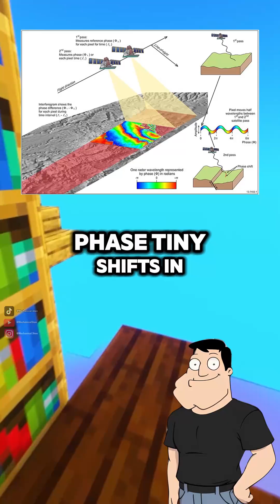How can radar see through clouds?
Synthetic Aperture Radar uses movement and math to simulate a huge antenna creating high-res radar images day or night. Stan explains how SAR works and why it’s such a powerful remote sensing tool.